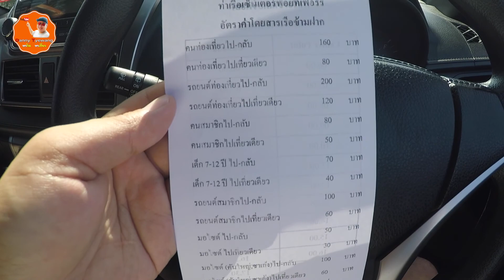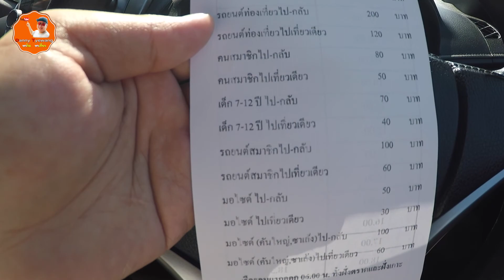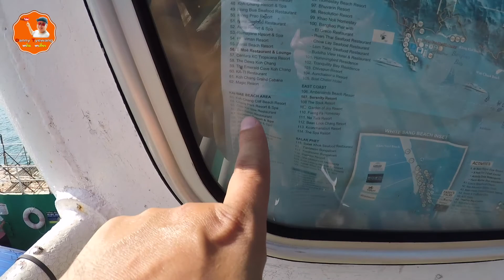เกาะช้าง Koh Chang การเดินทาง เชียงใหม่ - ตราด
ครั้งเเรก กับการเดินทางมาเกาะช้าง โดยการเดินทางจากเชียงใหม่ มาที่เกาะช้าง การเดินทางไม่ได้ลำบากอย่างที่คิดไว้เลย เพียงเเต่ต้องวางแผนการเดินทางก่อน หาที่พัก หาตั๋วเครื่องบินราคาถูก เเละรถเช่า เราก็ไปได้ทุกที่  เปิดกูเกิ้ลไปสุดทาง ไม่มีหลงเเน่นอน